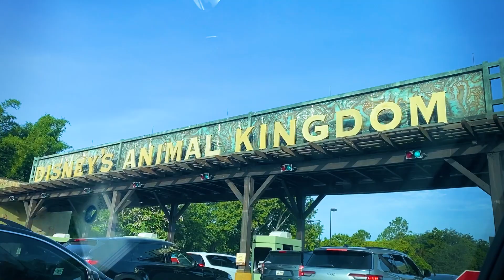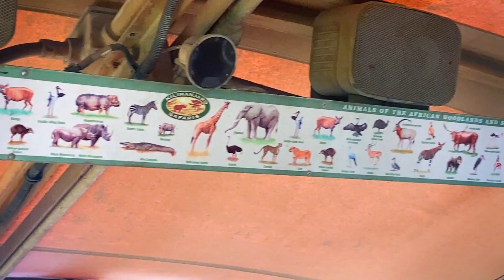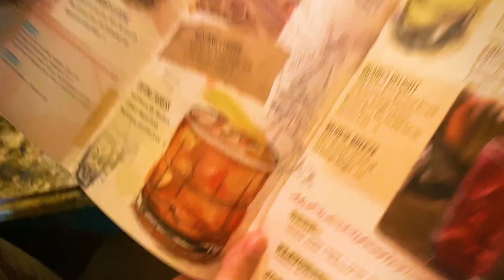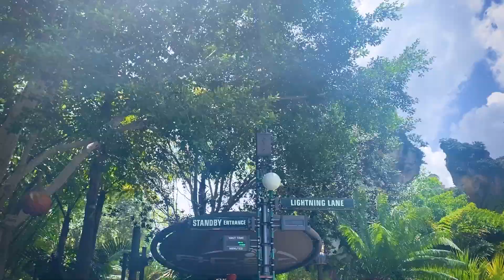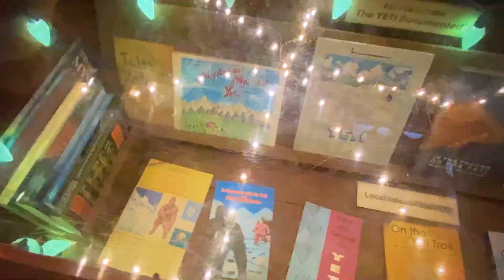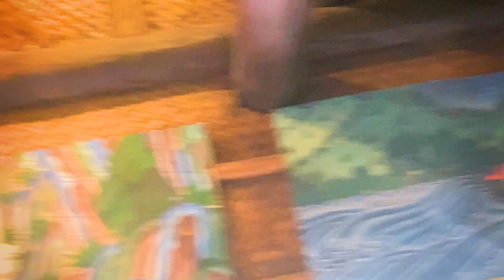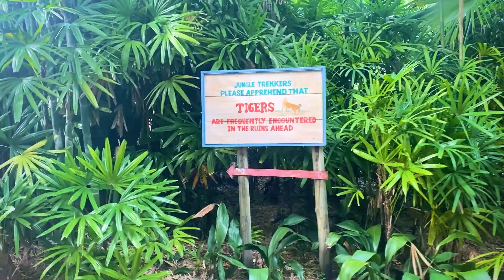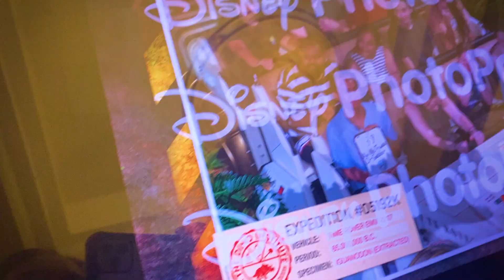Touring Animal Kingdom as Adults // Disney World Orlando 2024 [Day 1]